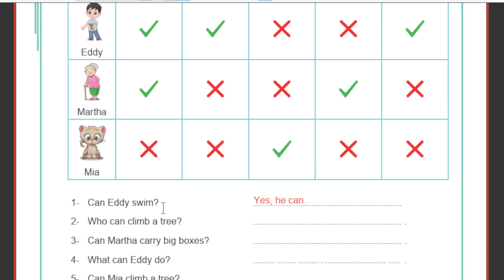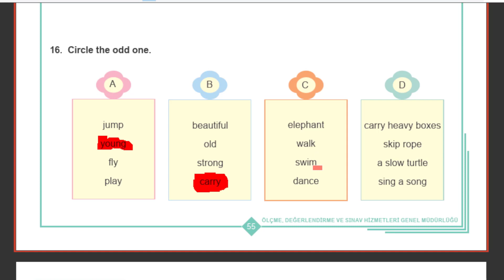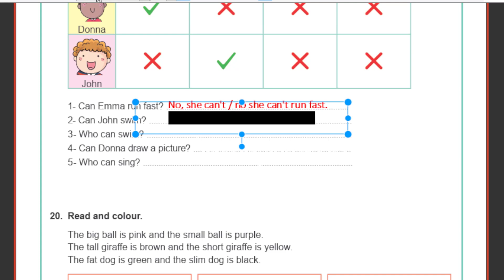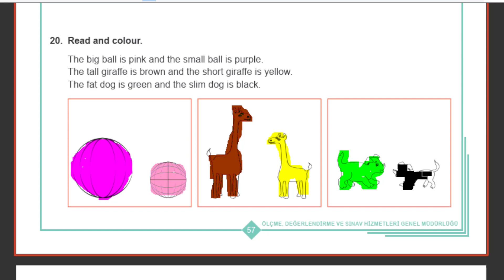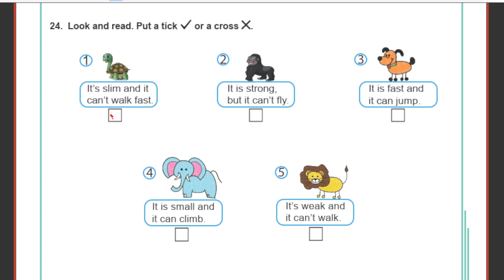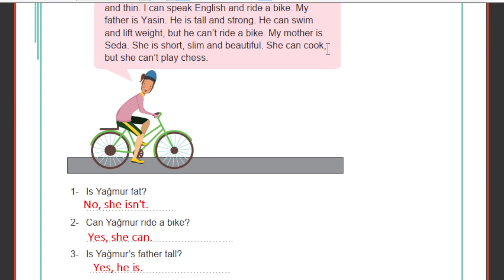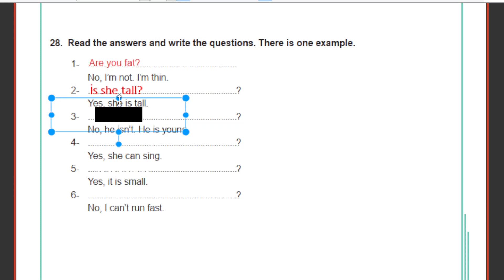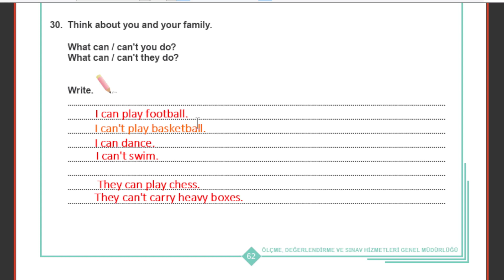3. Sınıf İngilizce Çalışma Kitabı 3. Ünite 15 - 30. Sorular | MEB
3. Sınıf İngilizce Çalışma Kitabı 3. Ünite  15 - 30. Sorular | MEB
sevgili öğrencilerim 15. sorudan 30. soruya kadar çözdük bu dersimizde... başarılar iyi dersler